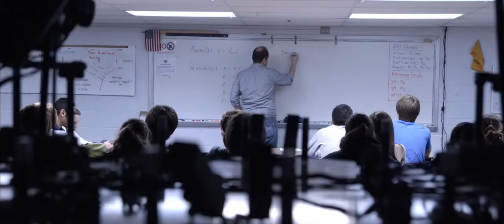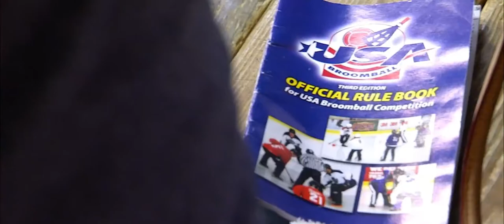The Nomadic Who? Trailer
A city that's desperate to put an end to an over 20 year championship drought finally has a valid shot with Washington, D.C.'s rising broomball team, The Nomadic Horde.  The only dilemma is that no one has heard of them nor the sport they play.  Narrated by Tony Kornheiser.